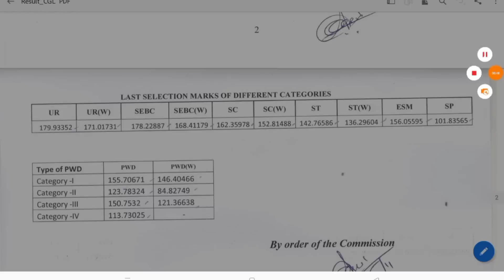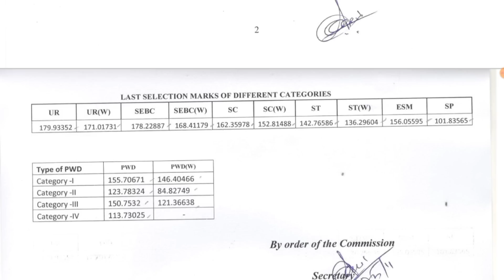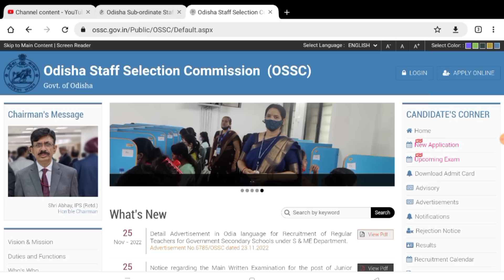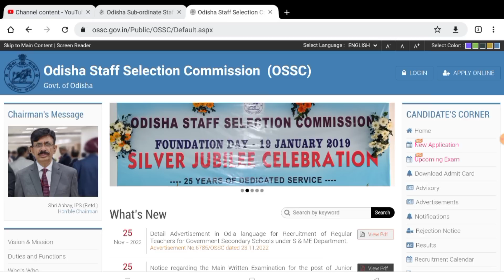OSSC CGLE 2021 High Cut-Off || CGLE 2022 ପାଇଁ କ'ଣ କରିବା